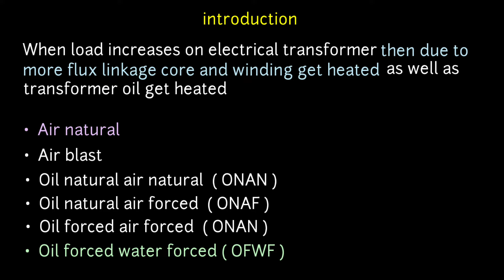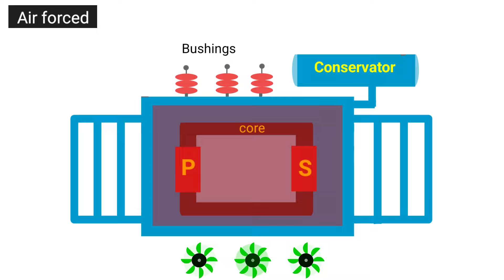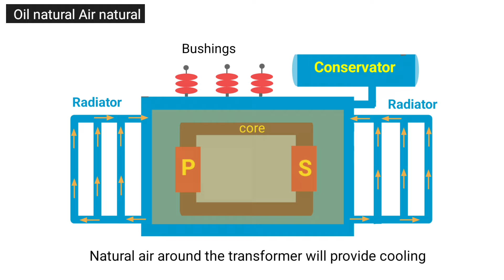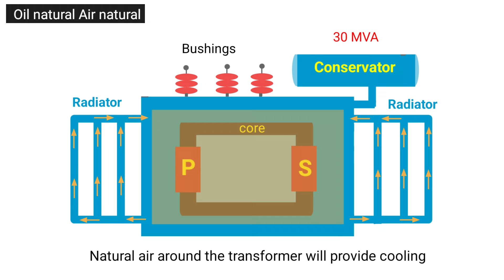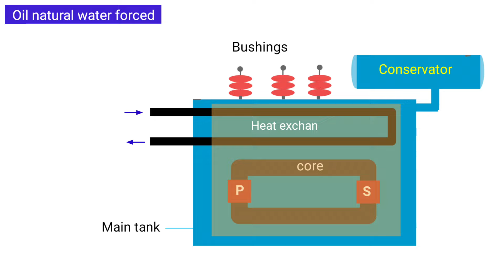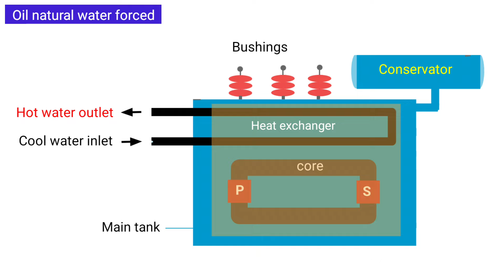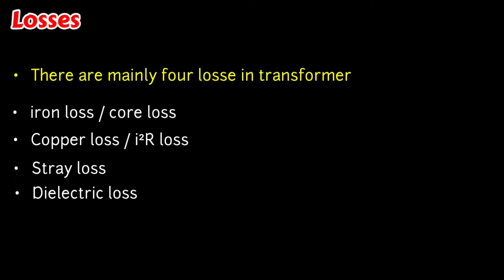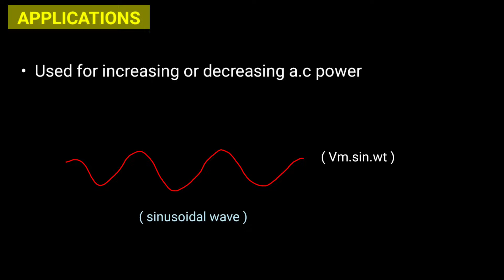cooling method of transformer | cooling system of transformer |in hindi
OTHER TOPICS

In this video i have explained about types of cooling methods in transformer

Transformer is the device that converts low alternating voltage in to high alternating voltage and higher alternating voltage in to low alternating voltage

There are two types of transformer

COVERED TOPICS

1)  cooling system in transformer
2)  ONAN ONAF OFAF ONWF OFWF
3)  transformer cooling system in hindi
4)  7 type of transformer cooling methods
5)  transformer cooling methods in hindi
6)  what is traformer cooling method
7)  transformer cooling in hindi
8)  cooling of transformer with high flow water
9)  what are the types of cooling methods in transformer

Thanks 😊 💐,